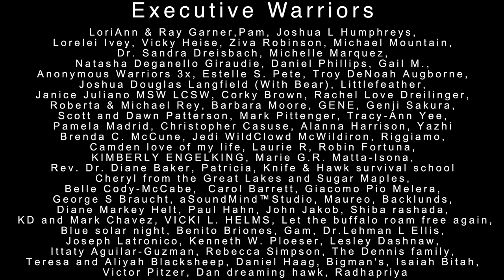Water is Life... Is It Still True?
Water is important in just about every corner of the world. And to Navajo people it is no different.

When our Diné first came into the Colorado Plateau they saw the snow capped mountains and called them the hills of water.

Navajo people use the direction of the rivers to describe the area. That is how important it is.

The Navajo clan system also has many clans named for water.

In modern times Dams are located all over Native American lands. These waters back up on these lands and the few native people have claim on the water.